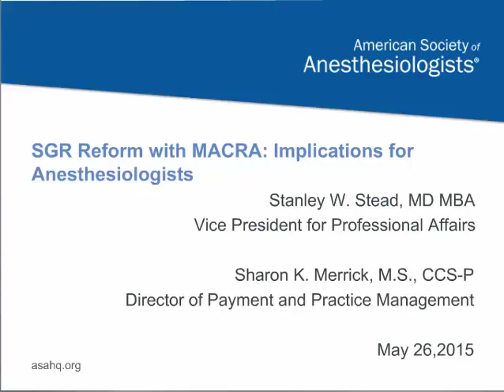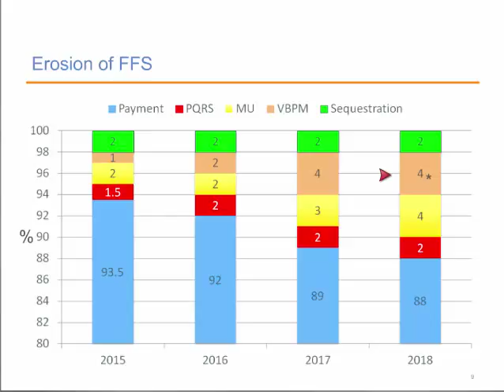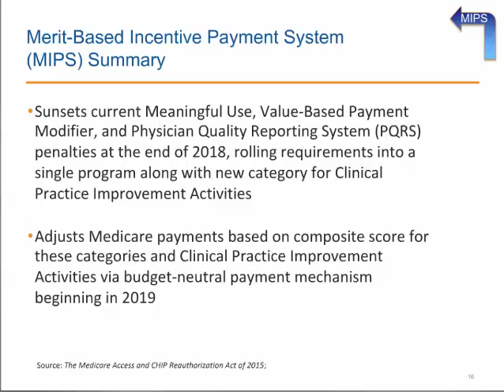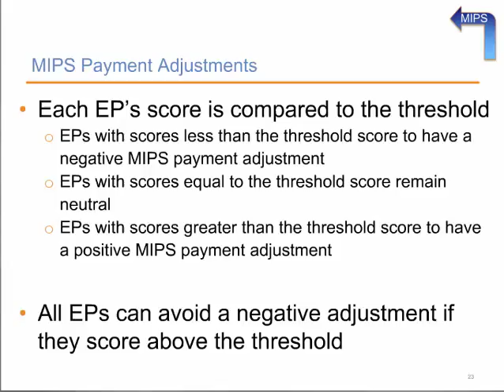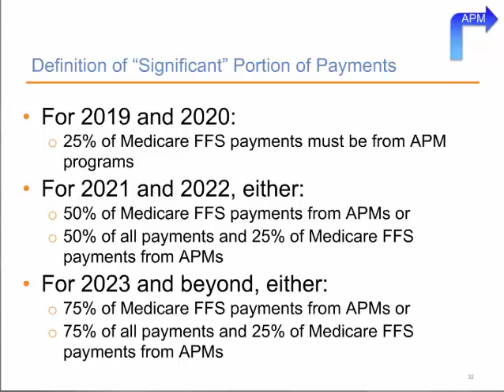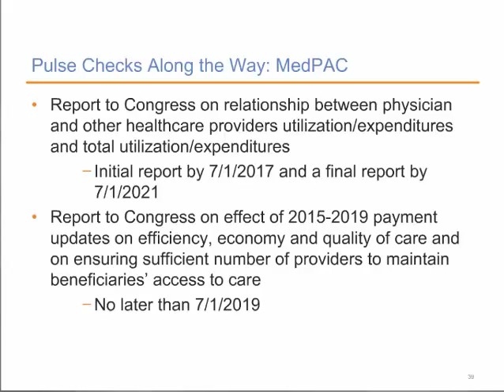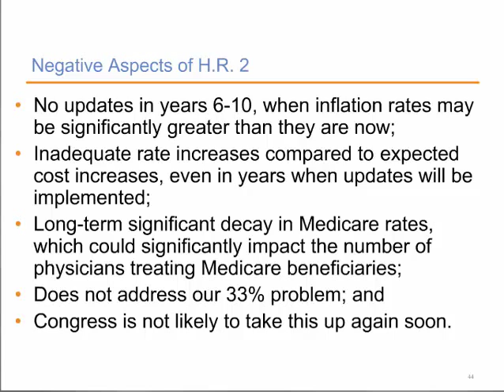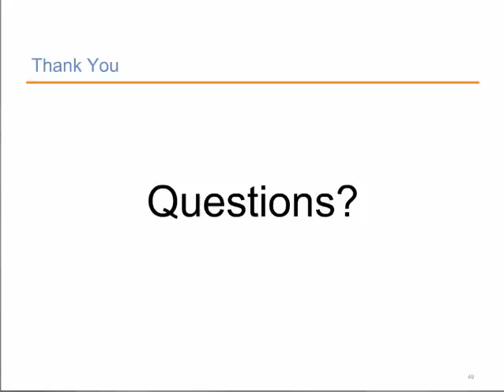Medicare Sustainable Growth Rate (SGR) payment formula webinar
The Medicare Access and CHIP Reauthorization ACT (MACRA) of 2015 abolishes the Medicare Sustainable Growth Rate (SGR) payment formula. In this 45-minute webinar, practice management experts present the most critical aspects of this new payment paradigm, exploring how MACRA came to be and why it’s vital that you become familiar with its complexities.